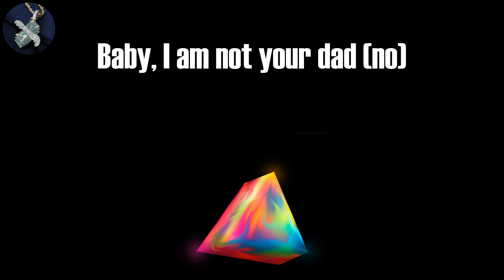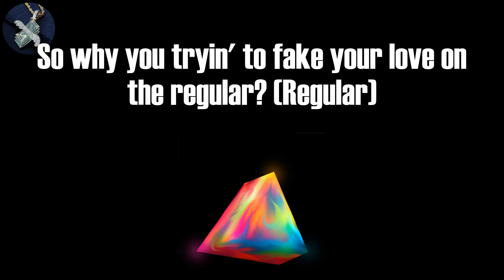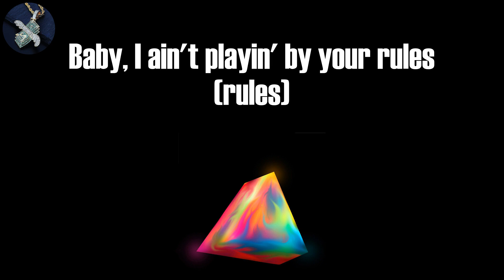24kgoldn - Mood (Lyrics)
24kgoldn - Mood (Lyrics)
24kgoldn, "Mood" (Lyrics)

Mood Lyrics:
(Whoa-oh)